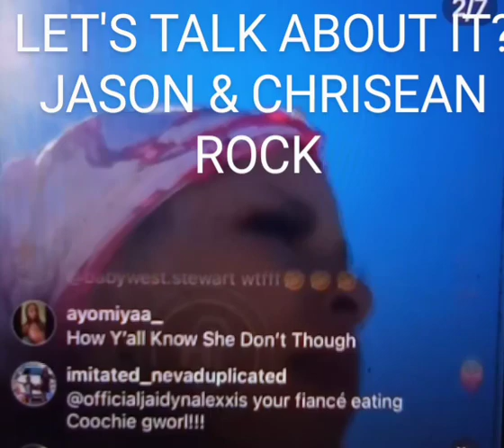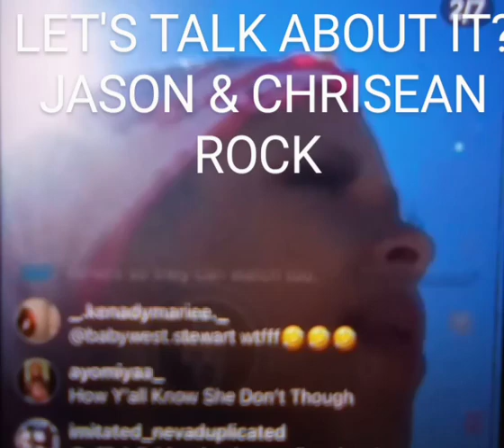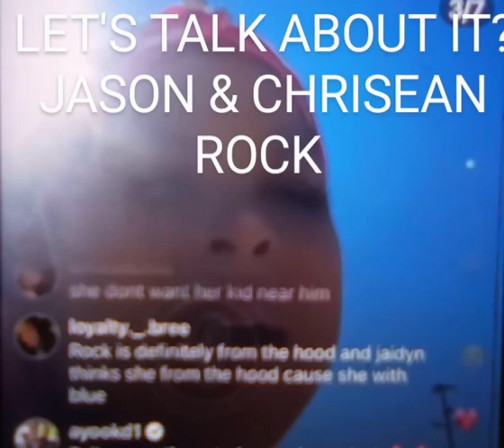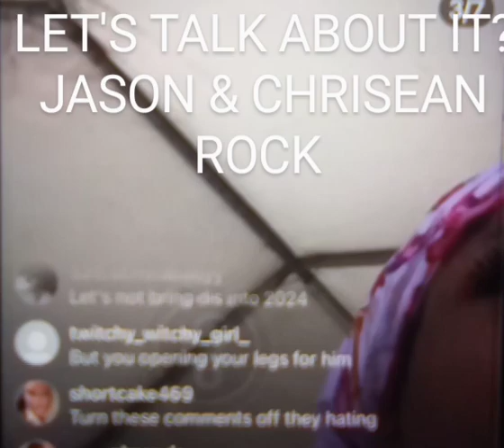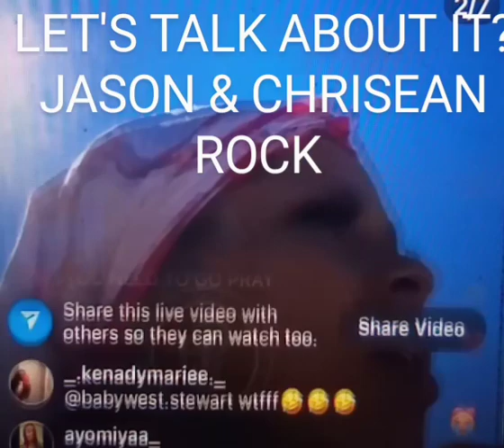JASON LEE INTERVIEW WITH CHRISEAN ROCK HIT 1 MILLION VIEWS. DID YOU WATCH THE INTERVIEW? BLUEFACE?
ALLEGEDLY. JASON LEE INTERVIEW WITH CHRISEAN ROCK HITS 1MILLION VIEWS DID YOU WATCH THE INTERVIEW